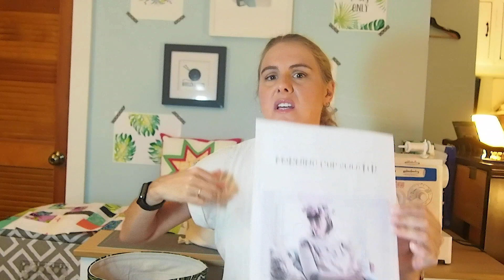New England Gal Knits Episode 40 Words and Woes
Knitting Patterns:
Cinnabar by Andrea Mowrey
Morning Cup by Tiffani Kerr
Rock Pool by Lily Kate France

Yarn:
SpinCycle Wilder in Dark Gray and Dyed in the Wool in Summer Love
Woolen Lights Guava
Knit Picks Felici: Toucan
Hello Stella 75/25 in Linen and Tiffani’ yoke kit

Print
URSO Yarn Co

Quilting Patterns:
French Quarter Quilt from Jelly Roll Jambalaya